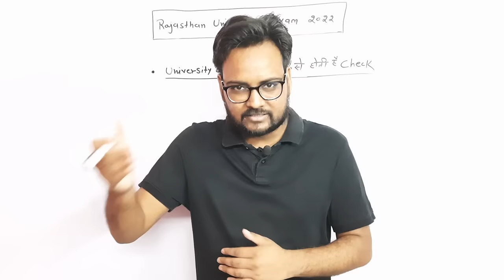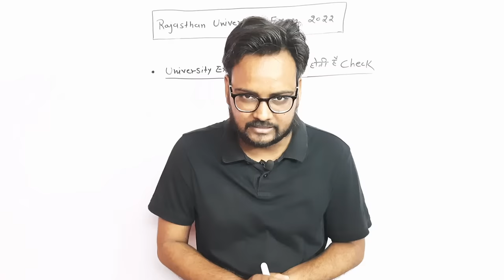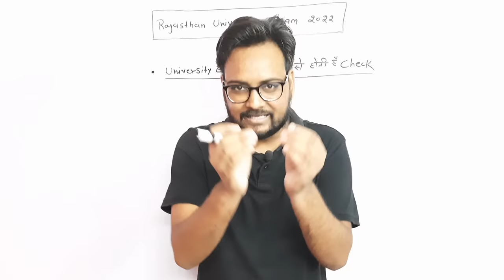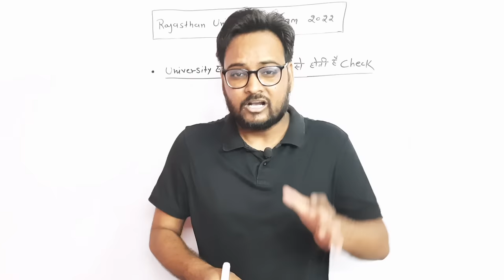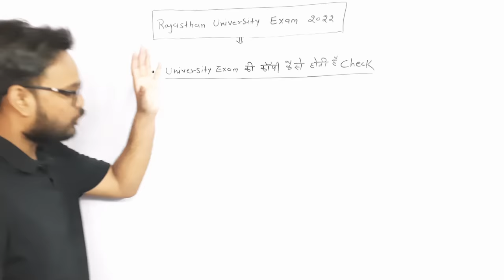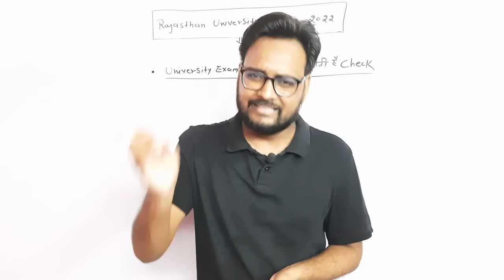University Exam में Copy कैसे Check होती है ? UG/PG Exam 2022 Copy Checking | Rajasthan University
Today's Special Classes on Unacademy 11:00 AM
Class Title : Discussion on General Science Marathon (Subject Wise MCQs)

University Exam में Copy कैसे Check होती है ? UG/PG Exam 2022 Copy Checking | Rajasthan University |  Arvind Kundara | Genuine Classes